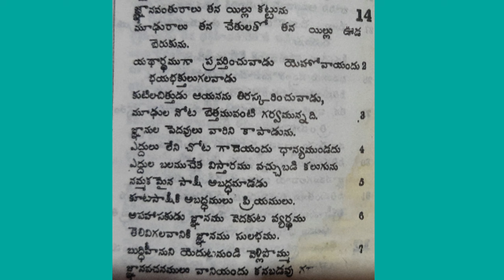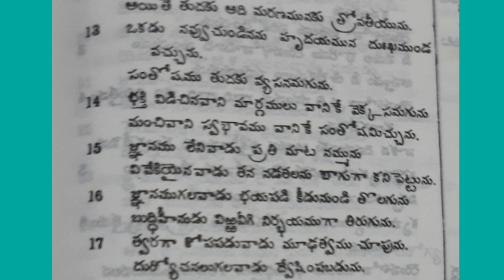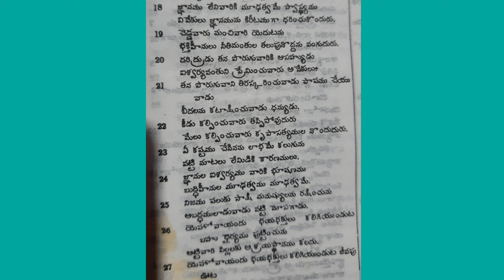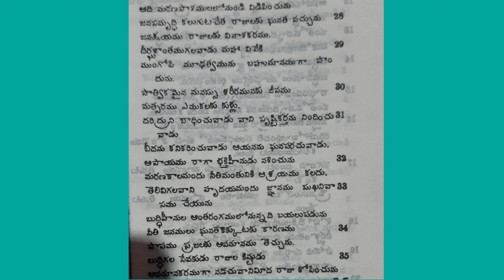14 September 2023